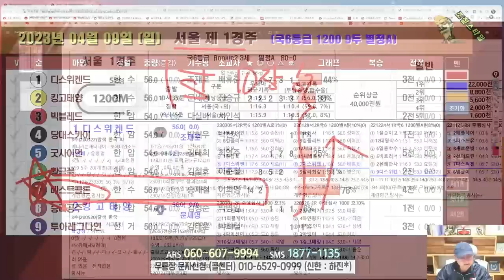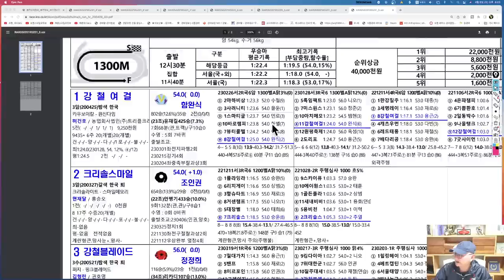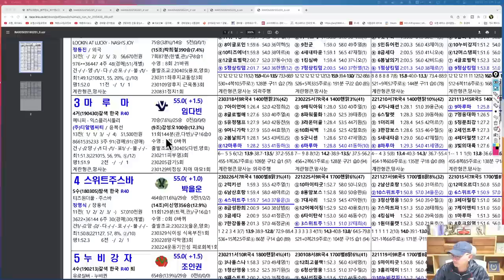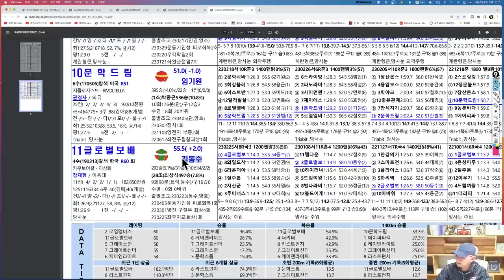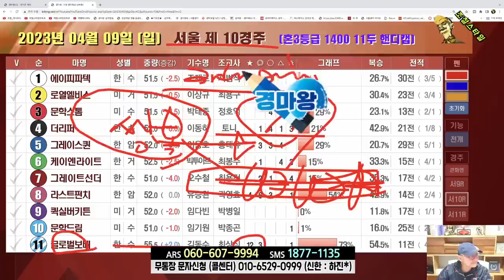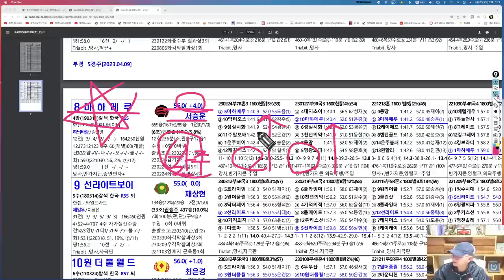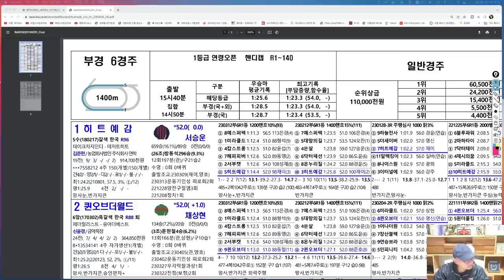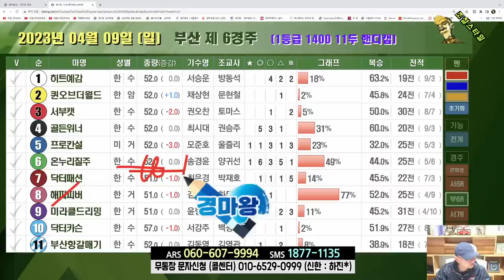[경마] 조철스타일 경마/ [4/9/일요] 실전베팅 / 징검다리 UCC[경마]